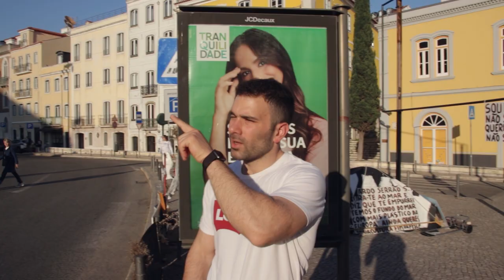LISBON TRAVEL VLOG - Τι να κάνετε στη Λισαβόνα | Ioannis Zacharakis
Ένα από τα ομορφότερα μέρη που έχω επισκεφτεί ποτέ και έχω κάνει βίντεο για αυτό.
Γεμάτος λοιπόν χαρά σας παρουσιάζω τη ΛΙΣΑΒΟΝΑ.
Τα πανέμορφα μέρη της Λισαβόνας διαδέχονται το ένα το άλλο, σίγουρα η μαγεία και η φινέτσα της πόλης είναι ικανή να μαγέψει κάθε είδους επισκέπτη.
Μελανό σημείο η γαστρονομία της πόλης αλλά το φαγητό δεν είναι το παν και σίγουρα δεν είναι αυτό που αναπολείς όταν τα χρόνια περάσουν.
Επόμενη στάση? Ποιος ξέρεις...

Εμφανίζονται:
Ιωάννης Ζαχαράκης
ALEX M.

Βιντεογραφία:
Γιάννης Ζαχαράκης
ALEX M.

Separated by Chance, Together by Will